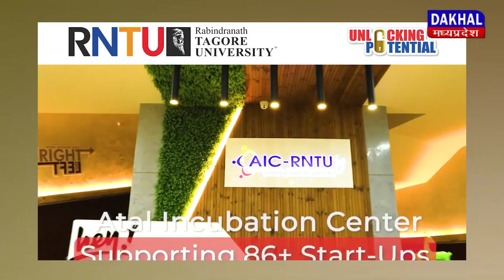DAKHAL NEWS सांसद को सुननी पड़ी खरी खोटी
सांसद को सुननी पड़ी खरी खोटी
विकास न होने से नाराज ग्रामीण